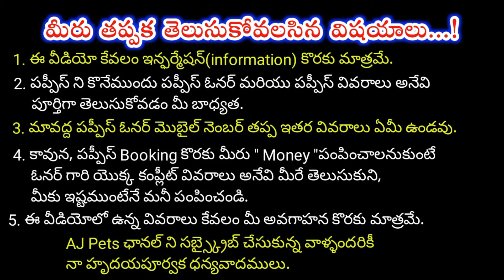top quality Lab puppies for sale in telugu/ 6281 922 573 /aj pets